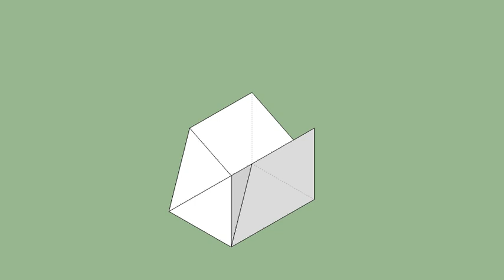育才出版-基礎圖學空間感練習本-第105頁第164題（三視圖轉等角圖部份）